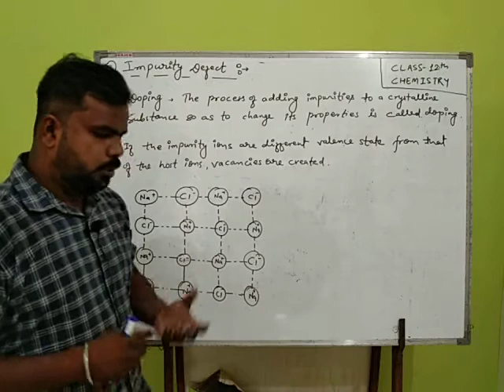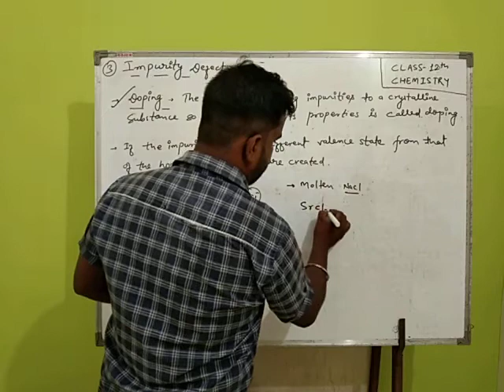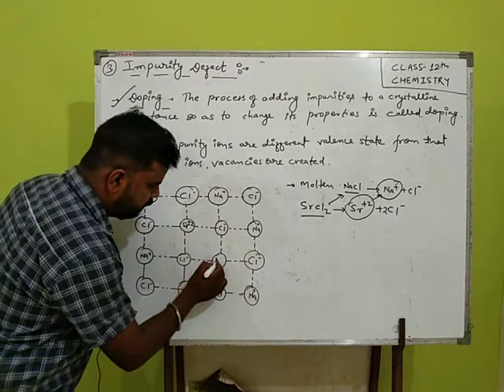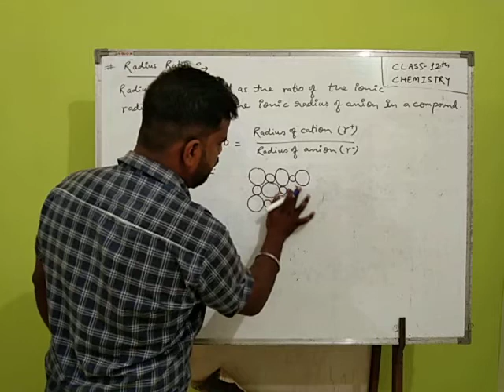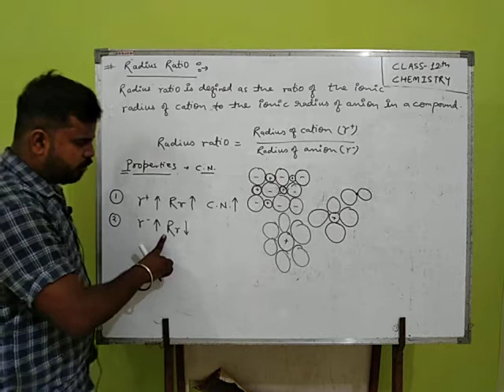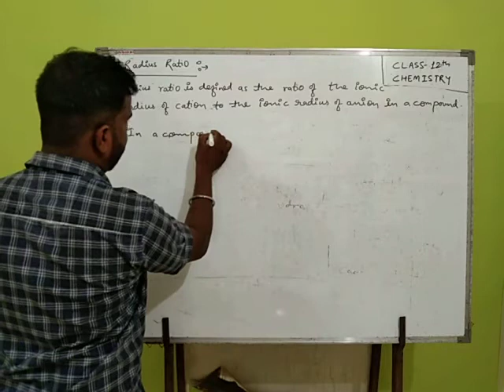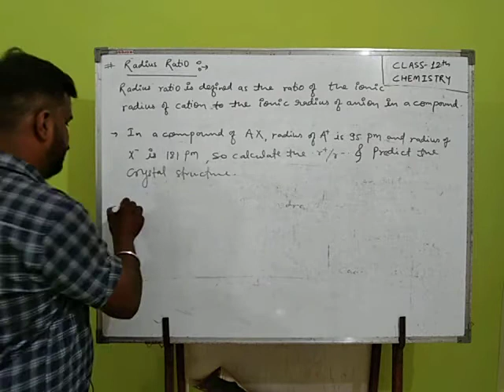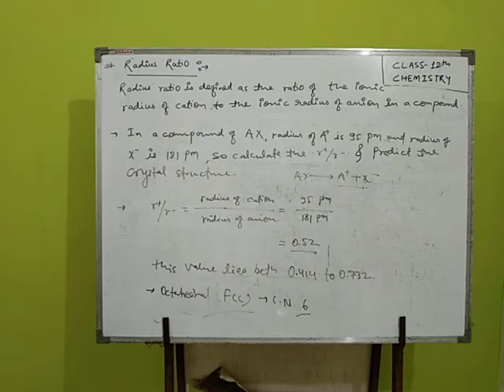CLASS 12 - CHEMISTRY : IMPURITY DEFECT